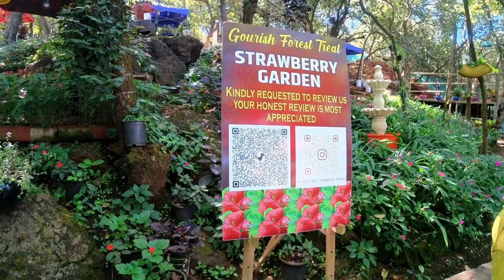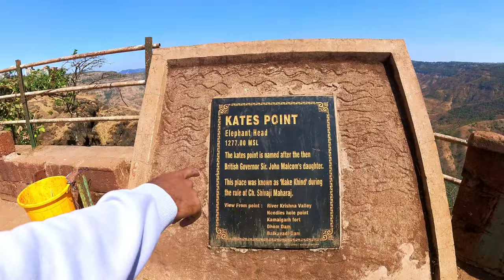Go Karting in Mahabaleshwar I Kate and Elephant Point I Ep 03 I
🏎️ Join us on an adrenaline-packed adventure in Mahabaleshwar! 🌲 From thrilling go-karting to breathtaking views at Kate's Point and Elephant Point, our vlog captures every moment. 🍓 Explore the vibrant Strawberry Gardens with us and immerse yourself in the beauty of this picturesque destination. Don't miss the excitement – hit play now! Mahabaleshwar GoKarting TravelVlog 🎥